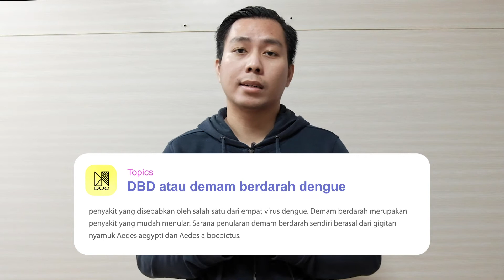DOKTERONCALL: Awas Demam Berdarah Saat Pandemi COVID-19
Di masa pandemi COVID-19 ada saatnya kita harus preventif terhadap berbagai penyakit, termasuk virus demam berdarah. DBD atau demam berdarah dengue adalah penyakit yang disebabkan oleh salah satu dari empat virus dengue. Demam berdarah adalah penyakit yang mudah menular. Penularan demam berdarah berasal dari gigitan nyamuk Aedes aegypti dan Aedes albocpictus.